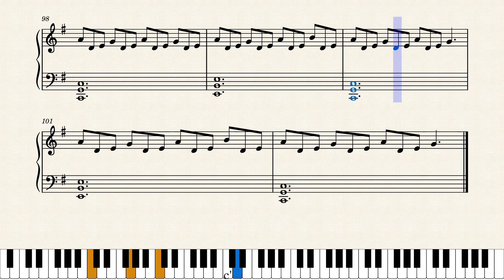Nuvole bianche G - Piano Sheet Music